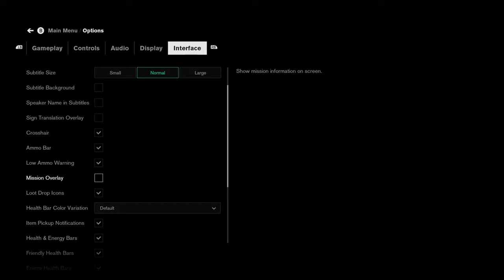Jukebox Blues (Extra!) - Control #23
Livestreamed on December 4.

Jesse has some tokens, so she should use them! Or maybe just the one...

Investigate the mysterious Bureau of Control...